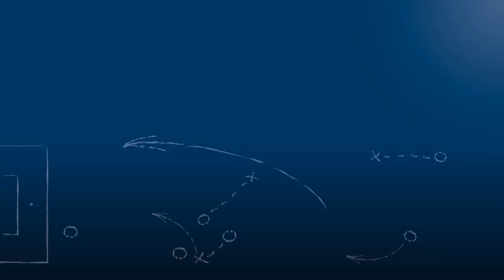- TOR oder ROT geben? -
Als die Ravensburger ein an sich einwandfreies Tor erzielt haben, welches ihnen vielleicht zum eiem 2-3-Endstand und Sieg verholfen hätte, traf der Schiedsrichter lieber eine Entscheidung, die zunächsteinmal alle in Erstaunen versetzte …

Es ist nicht das erste Mal, dass es bei einem Spiel der Ravensburger als Gäste des SV Spielberg zu einer „verrückten“ Szene bzw. zu einer kuriosen Schiedrichterentscheidung kommt ...

Spielszene aus der Begegnung SV Spielberg vs. FV Ravensburg am 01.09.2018, dem 4. Spieltag der Oberliga Baden-Württemberg 2018/19.